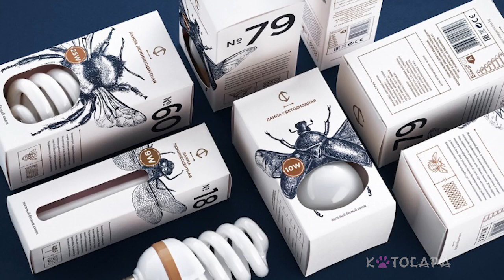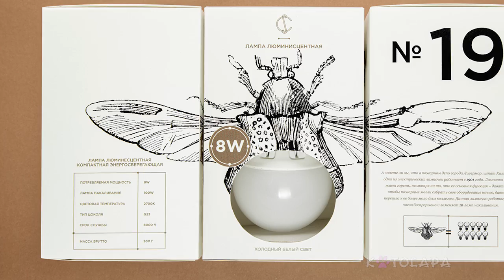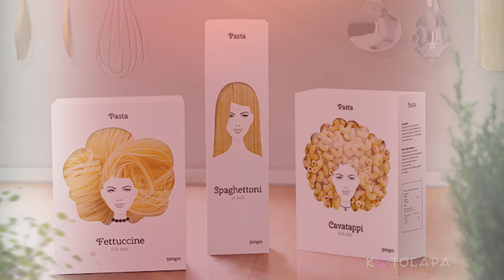ГЕНИАЛЬНЫЕ УПАКОВКИ ПРОДУКТОВ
В этом видео собраны самые гениальные упаковки продуктов со всего мира.

Название музыки - PlatinumEDM  - Radiant Life
На канале KoToLaPa вы увидите самые интересные факты  и лайфхаки. ТОП 5, ТОП 10 и другие факты обо всем в мире . Смотрите видео и делитесь ими с друзьями .